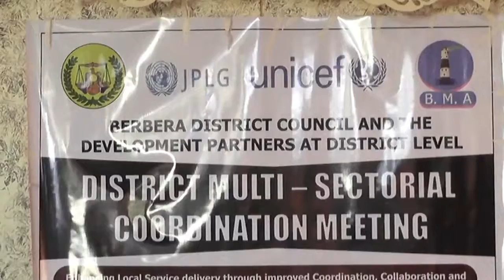WARKA BERBERA EE WADATASHIGA DAWLADA HOOSE IYO SHANTA XAFADOOD EE MAGAALADA BERBERA 14 OCT 2019